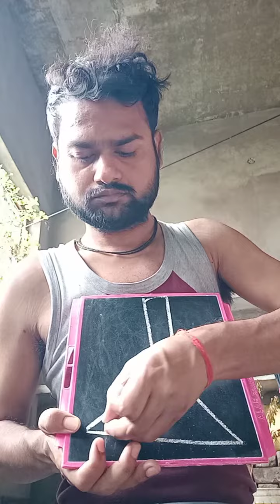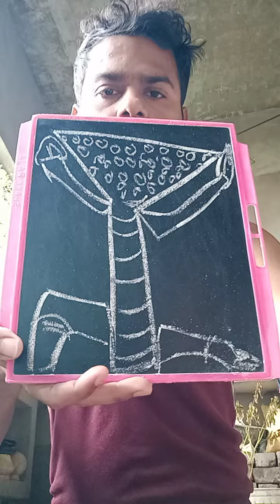art#drawing draw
art